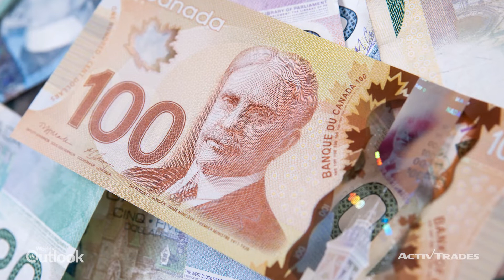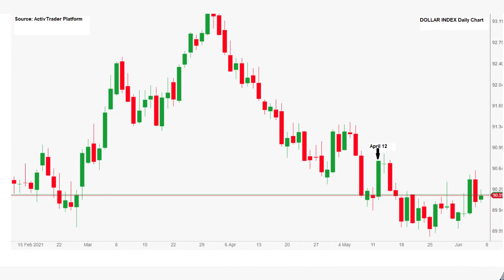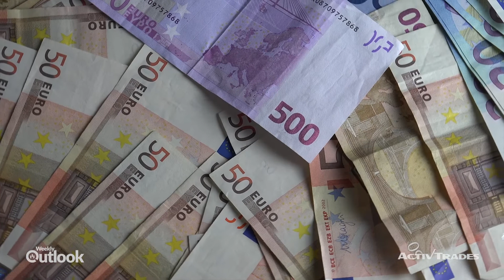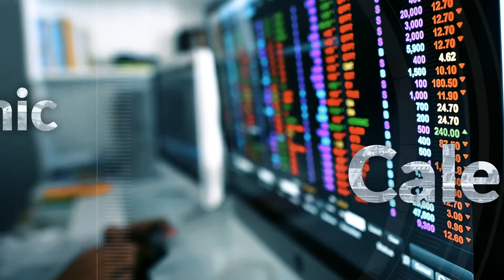Looking Ahead to US Inflation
✅ Visit our homepage for trading strategies, financial news and market analysis
✅ Test trading strategies in a real time free demo A week packed with important data, including
15:00 GMT +1, June 9: Bank of Canada Rate Statement
13:30 GMT +1, June 10: US CPI
13:30 GMT +1, June 10: ECB Policy statement and press conference

🔖 Chapters:
0:00 Intro
0:36 Bank of Canada rate decision and statement
1:13 American inflation
2:36 European Central Bank’s monetary policy statement
3:50 Outro

|Weekly Outlook|
[Ricardo Evangelista]

✅ Online lessons taught by professional and experienced traders
✅ Master theory and learn strategies videos ✅ Education on using popular trading platforms, MetaTrader 4, MetaTrader 5, and our very own ActivTrader platform